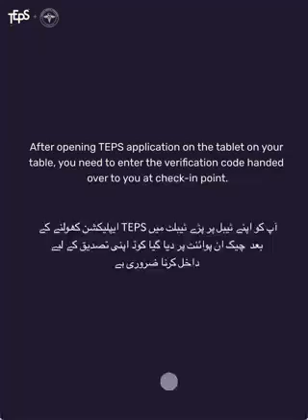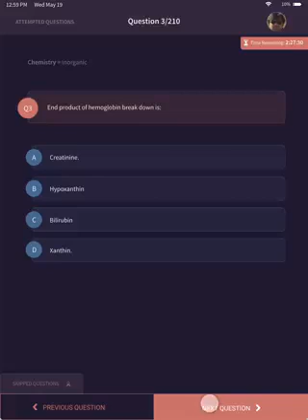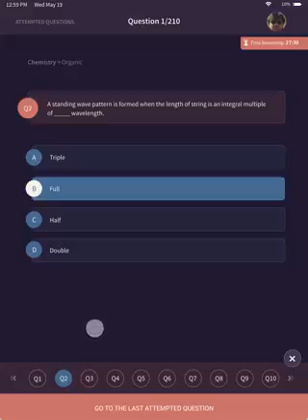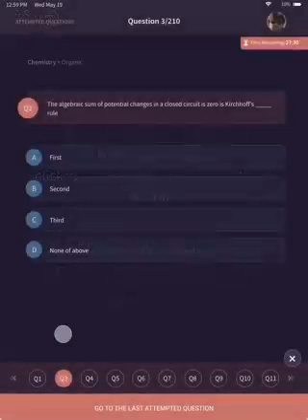A step-by-step guide to attempt the MDCAT 2021 | By PMC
A step-by-step guide to attempt the MDCAT & NLE.
Watch the tutorial video to familiarise yourself with the interface and features of the application.
Please note that MDCAT and NLE will be computer-based examinations taken on tablet devices at the specified test centers.

for clear video visit PMC page on Facebook😊